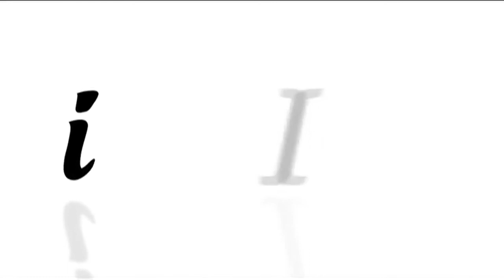Manifestation Reading from a Yogi in Manhattan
Manifestation and Positive Affirmations: Law of Attraction with Abiola Abrams & The Yogi in New York City. If you enjoy The Secret, Abraham Hicks, Louise Hay or Dr. Wayne Dyer then you will enjoy this.

Positive Affirmations: Law of Attraction with Abiola & The Yogi - Bombshell Academy Homework